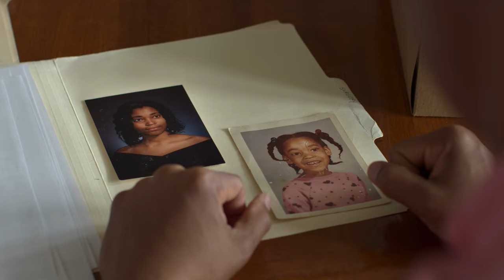Every Body - UK Trailer